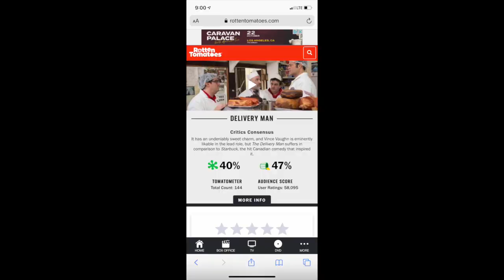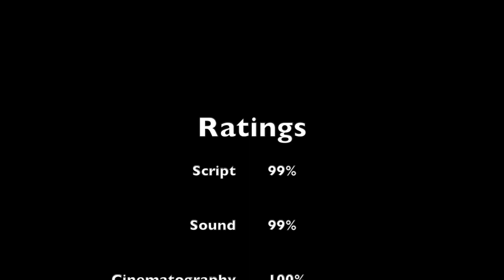Halloween (Original:) - Raters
My spooky review and ratings for John Carpenter's Halloween, 1978.